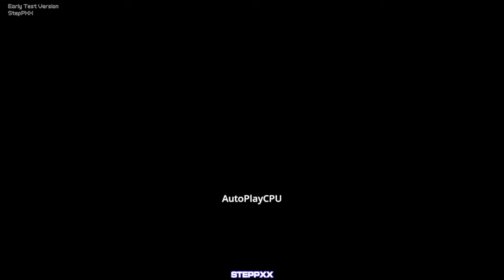Kokugen Kairou Labyrinth S23